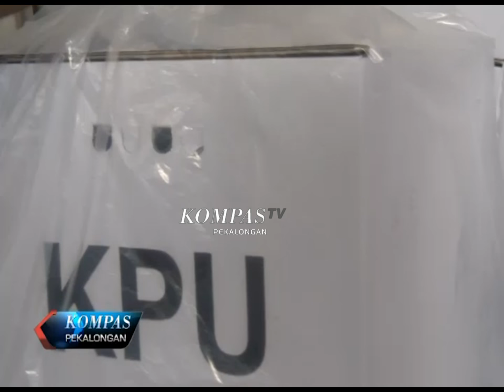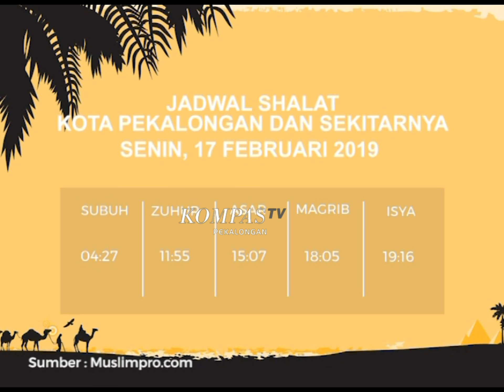KOMPAS PEKALONGAN 519 SEGMEN 1